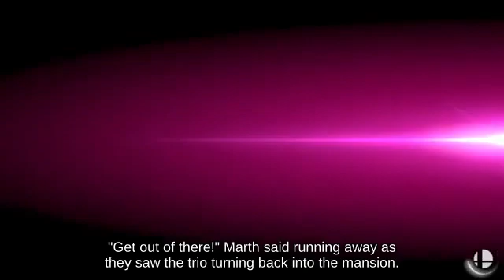Double Jump Ganondorf holding Cracker Launcher fighting on Flat Zone X | Wii